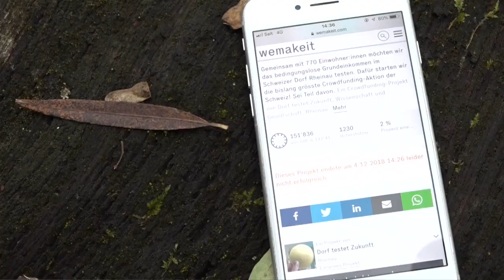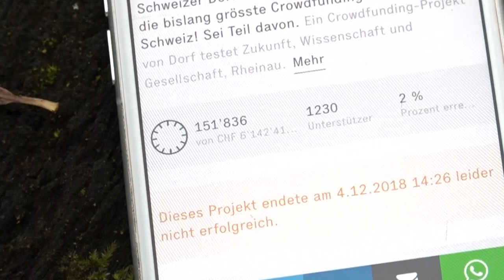Grundeinkommen sda Laura Zimmermann